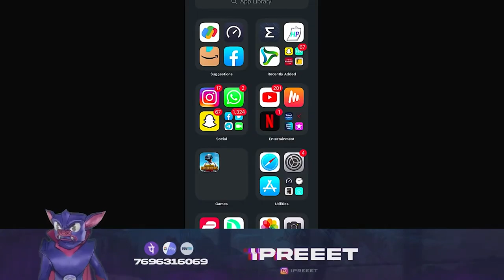*USE THIS TRICK FOR GUARANTEED MYTHIC* | PSYOP SAMURAI SET IN $4000 UC | BTxPUNJABe X IPREEET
TO SUPPORT
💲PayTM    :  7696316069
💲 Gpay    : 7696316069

 i love to make people laugh
just entertainment and no hate ,
IGN - BTxPUNJABe
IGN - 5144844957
Clan - BTOWN OFFICIALs
Device - IPHONE 12 Pro Max
Streaming platform - OBS Studios

🕹️Gaming Setup:

►Motherboard: MSI B450 Tomahawk Max II Motherboard
►RAM: XPG DDR4 D60G RGB 16GB (2x8GB) 3200MHz PC4-25600 U-DIMM Desktop Memory CL16 (AX4U320038G16-DT60)
►GPU: GIGABYTE Nvidia GeForce RTX™ 3060 Gaming OC 12GB GDDR6 Graphics Card (GV-N3060GAMING OC-12GD)
►Case: MSI MAG FORGE 100R Mid Tower Gaming PC Case
►CPU Cooler: Cooler Master ML240R
►Monitor: MSI Optix MAG241C 23.6 inch Full HD Curved Gaming Monitor, 144hz Refresh Rate,
►Gaming Mouse: Logitech G102PUBG